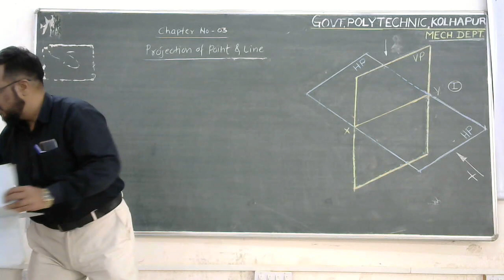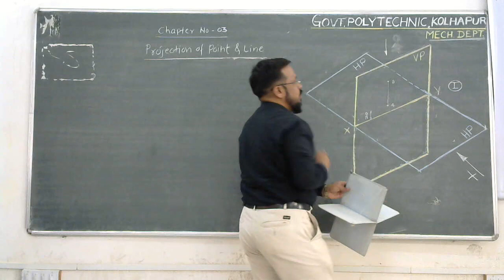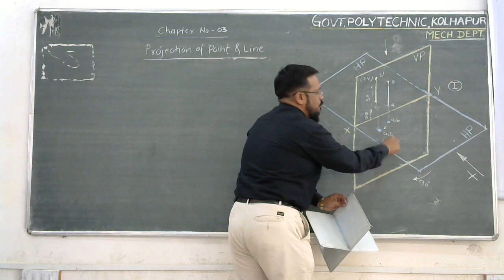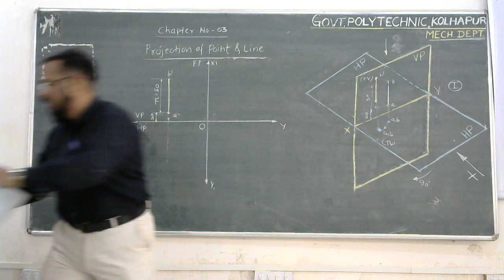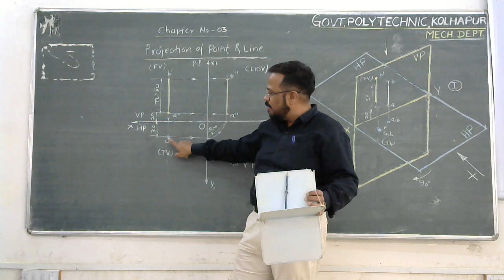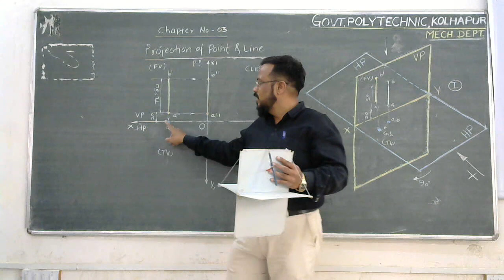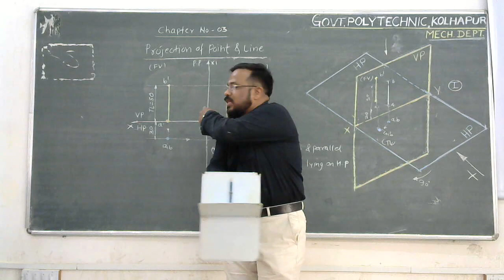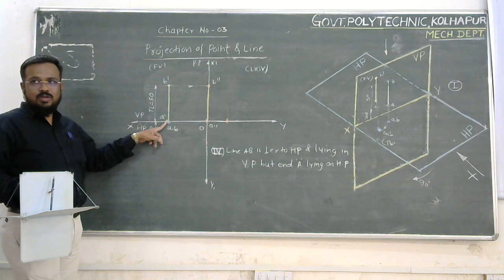Projection of Point and Line L06